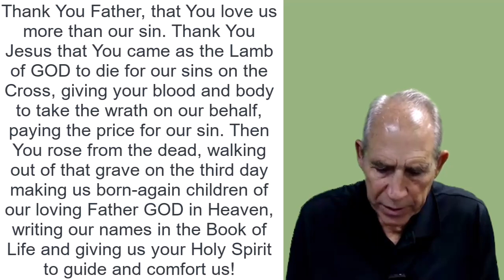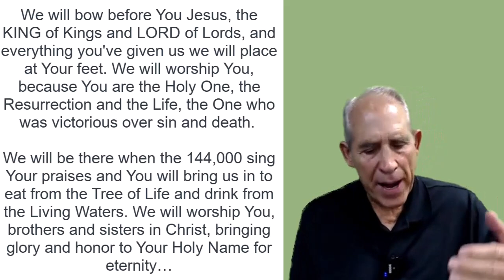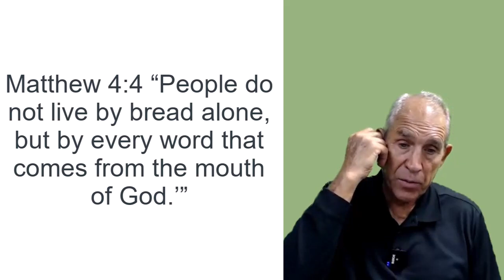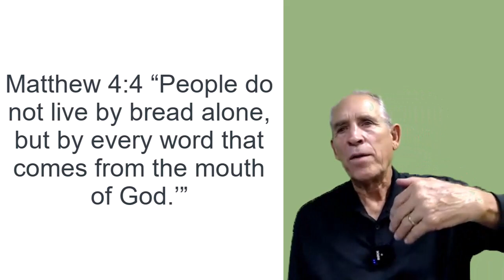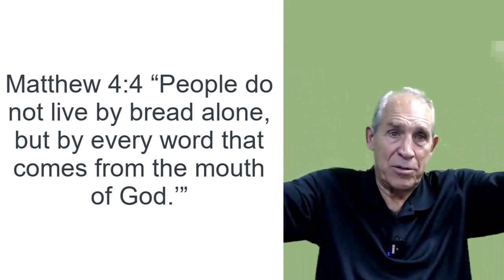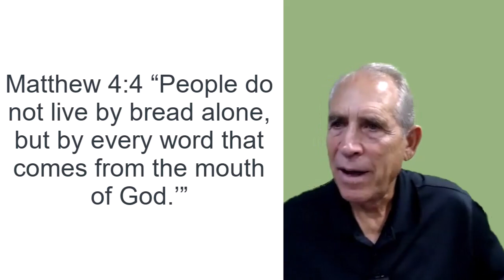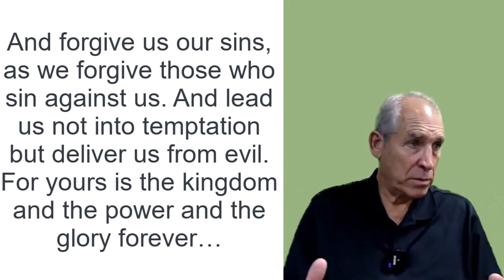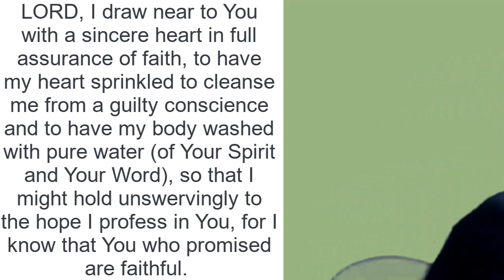My Morning Prayers #6 - Bible Study | Don Nourse - FLMUSA 11/22/2023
In this Message Don walks us through a few key verses to help us learn where Faith comes from and how to get more of it.  We study verses that help build our Faith in Jesus during these troubling times. Remember Nothing can separate us from the love of Jesus.

00:00 Opening Prayer
06:46 John 6:51 & 56-58
07:40 Matthew 4 : 4
26:42 John 1 : 1
28:10 1 John 1 : 9-10
30:32 James 2 : 13
31:56 Matthew 15 : 19
32:08 Jeremiah 17 : 9
32:18 Hebrews 4 : 12
33:30 James 2 : 13
35:32 Closing Prayer